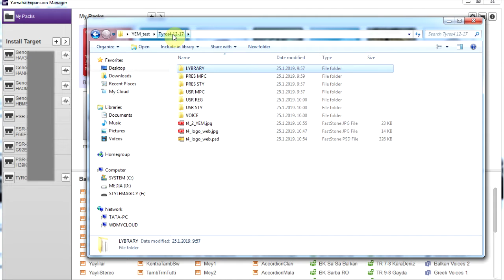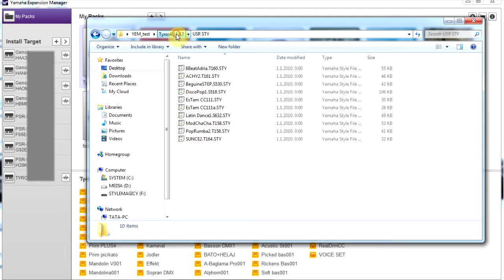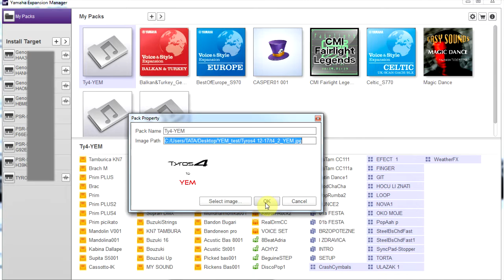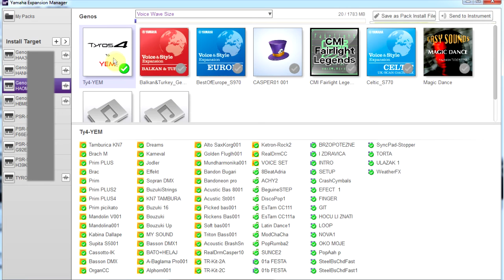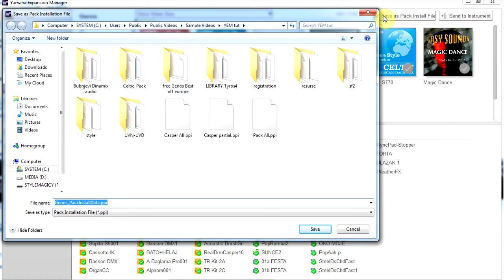Yamaha Expansion Manager #6 - Content importing from Tyros to YEM (UVN, UVD, UVI to ppf, ppi)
Content insertion procedure (Sample, Style, Multipad, Registration) from Tyros 4 to YEM. Finally, I create an installation file (#* .ppi) that is used to install Pack in a new keyboard.

Postupak unošenja materijala (Sample, Style, Multipad, Registracija) iz Tyros4 u aplikaciju YEM. Na kraju kreiram instalacijsku datoteku (*.ppi) koja služi za instaliranje Packa u novu klavijaturu.